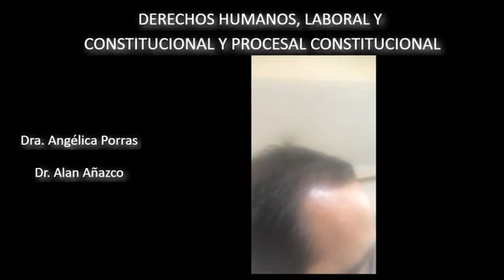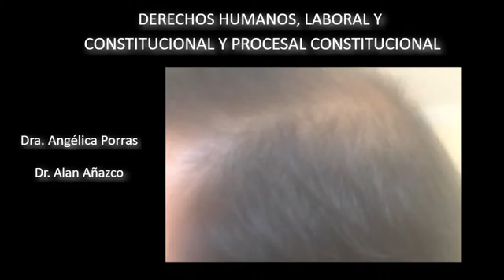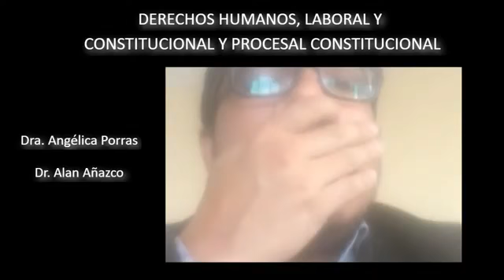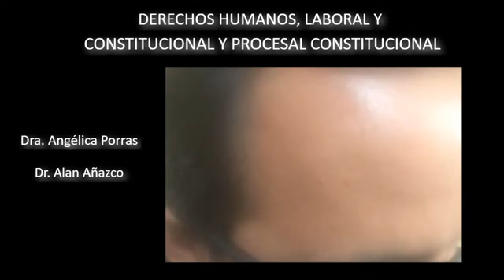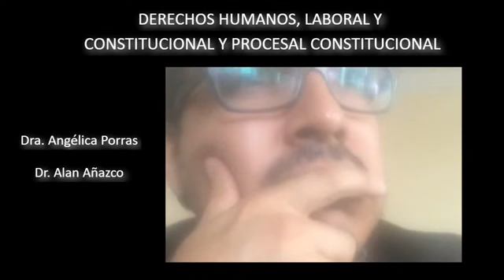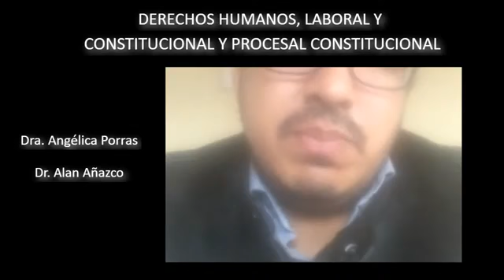7 Workshop de Derecho - Clase Extracurricular 2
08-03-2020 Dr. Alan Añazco